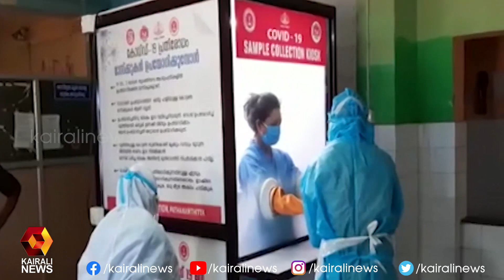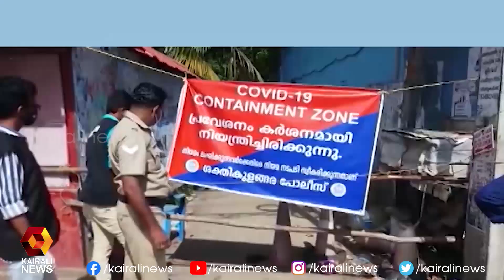ലോകത്ത് കോവിഡ് ബാധിതരുടെ എണ്ണം 1 കോടി 66 ലക്ഷം പിന്നിട്ടു | Kairali News